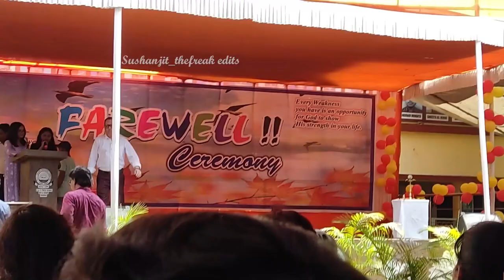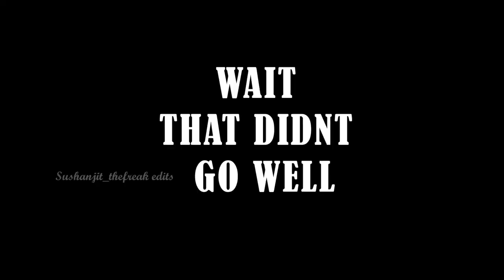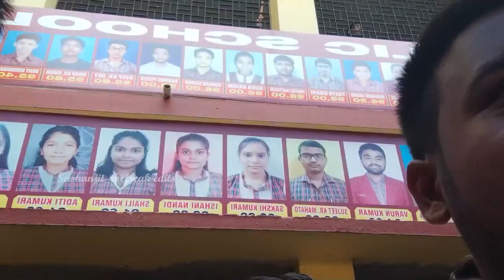FAREWELL 2021-2022 DAV Public School KOYLANAGAR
This is the Farewell Video of Students of session 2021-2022 . A huge Journey That cam to an end so quickly we wouldn't understand but life is
all about it enjoy watching this Video ,,,,,,. :)